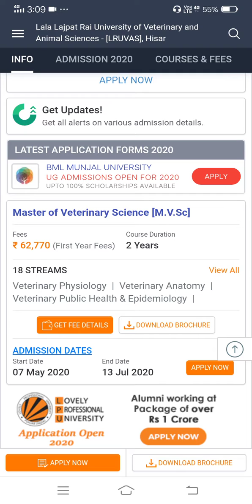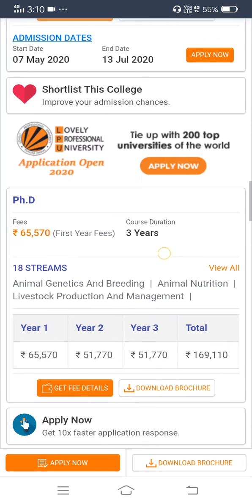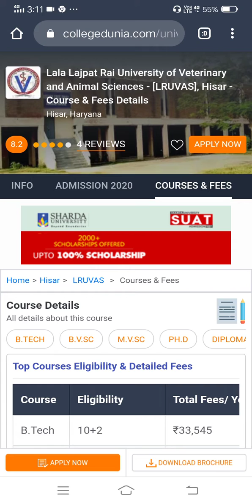Lala Lajpat Rai University of Veterinary and Animal Sciences - [LRUVAS], Hisar, Haryana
Lala Lajpat Rai University of Veterinary and Animal Sciences - [LRUVAS], Hisar, Haryana | LRUVAS Hisar University

luvas login,
luvas admit card,
vlda course details in hindi,
luvas vlda prospectus 2019,
luvas bvsc cut off 2019,
luvas clerk exam date 2020,
college of veterinary sciences, hisar haryana,
lala lajpat rai university of,
luvas hisar,
lala lajpat rai university of admission 2020,
veterinary and animal sciences,
lala lajpat rai university of veterinary and animal sciences hisar,
admit carad,
admission 2019,
hisar admit card,
lala lajpat rai university ofbveterinary and animal sciences admission 2020
lala lajpat rai university of veterinary and animal sciences admit card,
lala lajpat rai university of veterinary and animal sciences admission 2019,
lala lajpat rai university of veterinary and animal sciences admit card 2018,
lala lajpat rai university of veterinary and animal sciences admission 2022,
lala lajpat rai university of veterinary and animal sciences hisar admit card,
lala lajpat rai university of veterinary and animal sciencesbadmit card 2022,